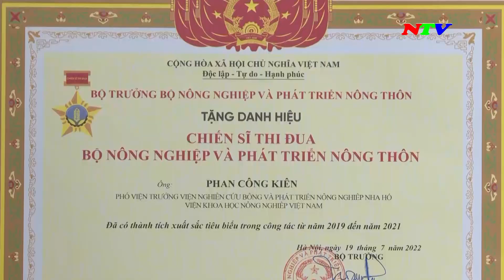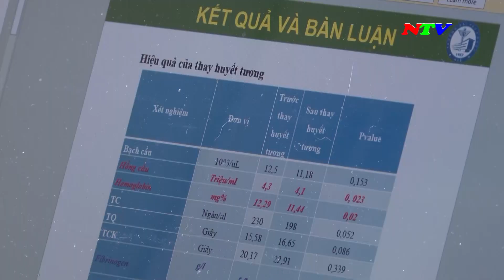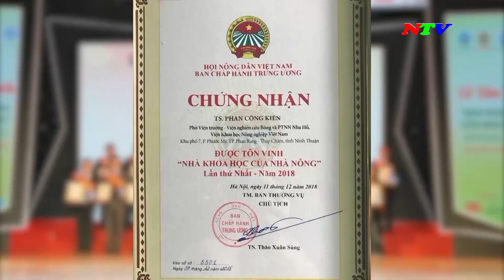Những người nhận việc khó về mình | NTV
NHỮNG NGƯỜI NHẬN VIỆC KHÓ VỀ MÌNH - 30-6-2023

Các chương trình chính:
285A, đường 21/8, thành phố Phan Rang - Tháp Chàm, tỉnh Ninh Thuận